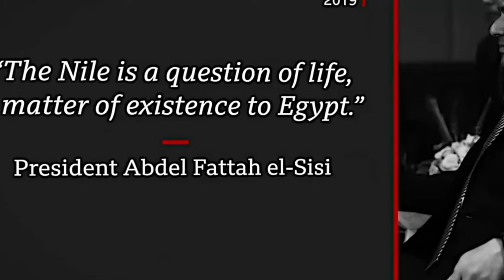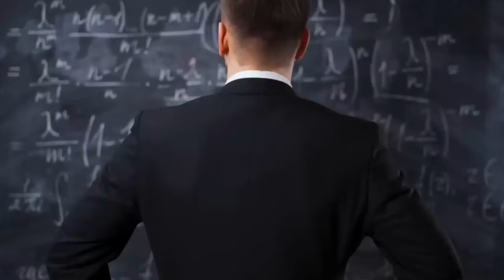Africa's $5 billion massive dam on the Nile River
🌊 Discover the Mega Dam Shaping Africa's Future 🌍 Join us in this captivating exploration of the Grand Ethiopian Renaissance Dam (GERD), one of Africa's most ambitious projects, sparking widespread interest and heated debates worldwide!

🇪🇬 Egypt's Water Security Concerns 🇪🇬 Downstream Egypt heavily relies on the Nile for its freshwater supply. Fears of reduced Nile flow during droughts raise issues concerning agriculture and water availability. Egypt opposes unilateral water use without prior agreements.

🇸🇩 Sudan: Challenges and Opportunities 🇸🇩 Positioned downstream of Ethiopia but upstream of Egypt, Sudan can benefit from flood regulation and enhanced water management. However, concerns about safety, ecological impacts, and local communities persist.